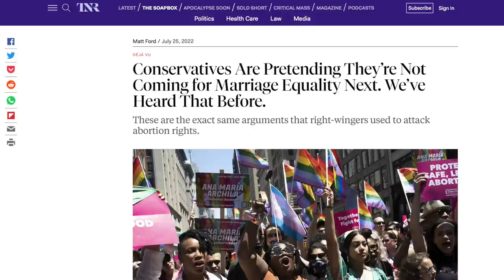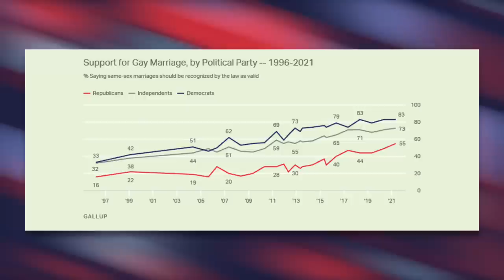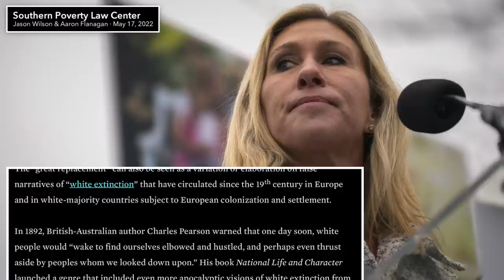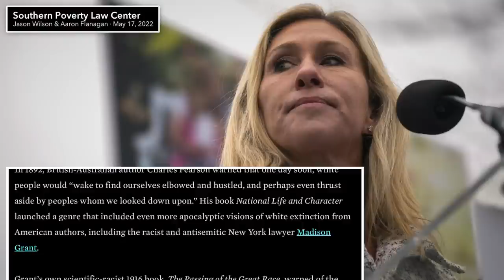Marjorie Greene Happily Admits SCOTUS Will Probably Overturn Gay Marriages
Republicans have been downplaying the likelihood of the Supreme Court overturning marriage equality, but at a recent fundraiser, Marjorie Greene admitted that it will probably happen. We talk about her comments in this video along with her recent conspiracy mongering over the "great replacement."